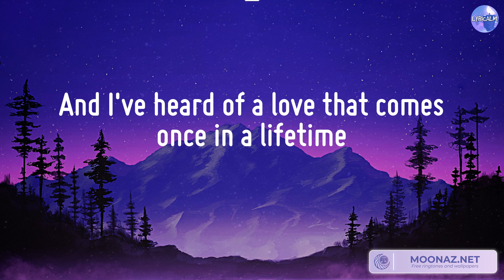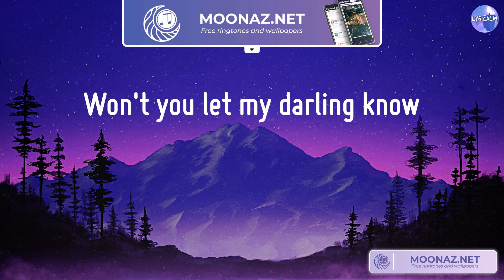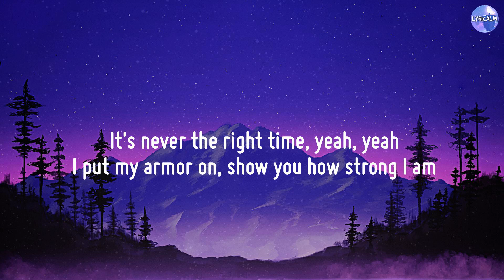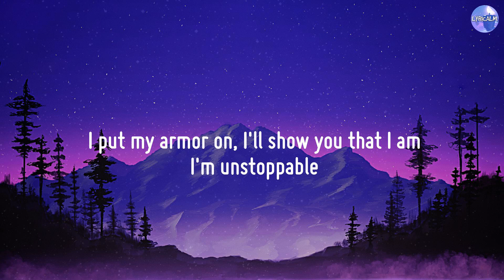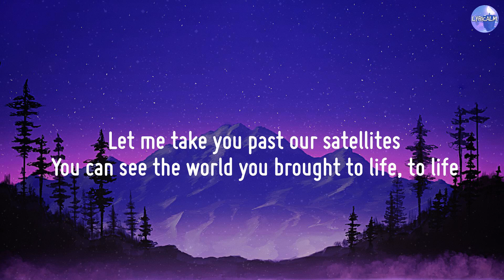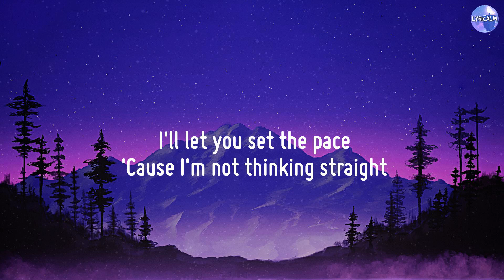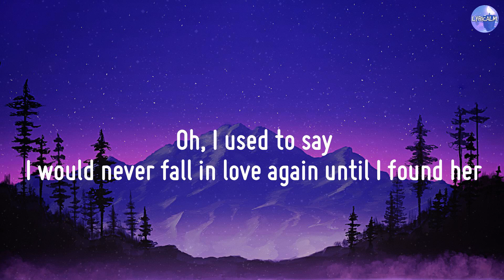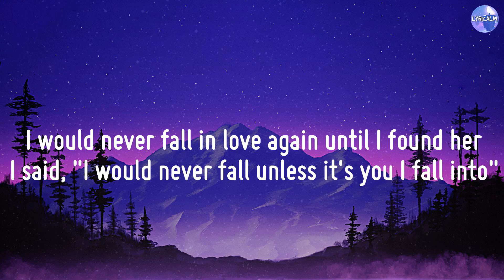Dandelions - Ruth B. [Lyrics] / Sia, Ellie Goulding,...[Mix]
Lyrics Dandelions:
Mine
Smile
Mine
Smile
Mine
Smile
Mine